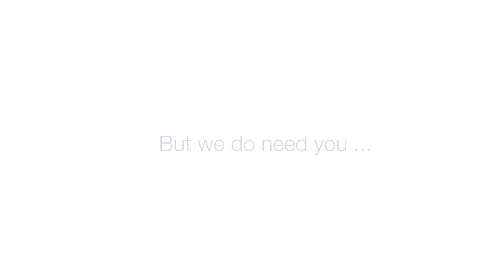Lynn's second annual day of giving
Lynn University will host its second annual day of giving Oct. 27, 2017. Take a peek at what the university doesn’t need more of on campus … and help fulfill what it does need during this 24-hour fundraiser! From scholarships to athletics programs, support learning for future generations. One day. One goal. One Lynn. one.lynn.edu